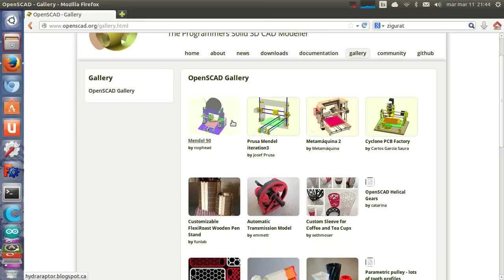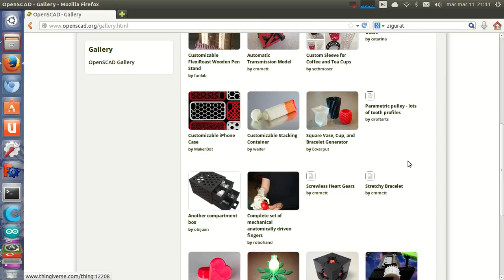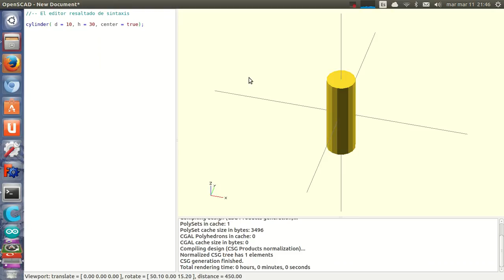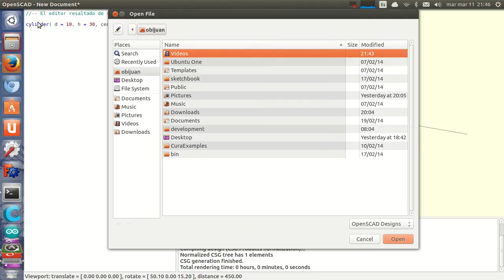Tutorial openscad 2: Probando el nuevo openscad 2014.03 (17/28)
La nueva versión de openscad 2014.03 acaba de salir. Tiene cosas nuevas muy interesantes, como resaltado de sintáxis y recursividad. A partir de ahora todos los tutoriales los haré con esta versión.